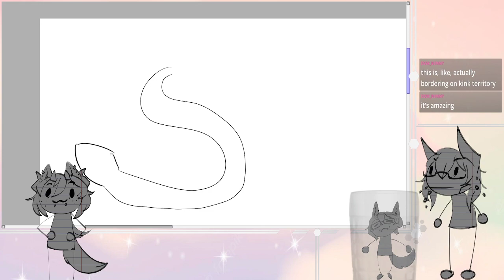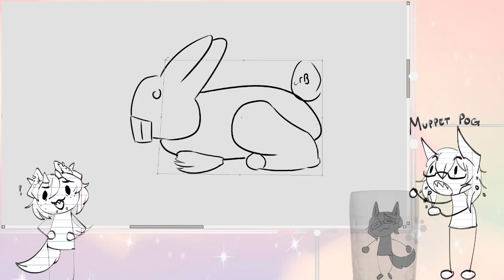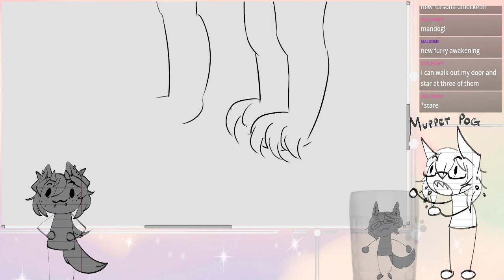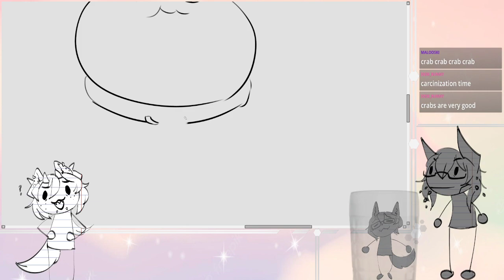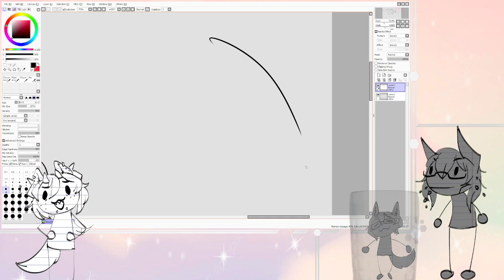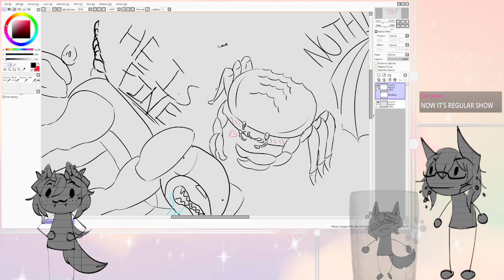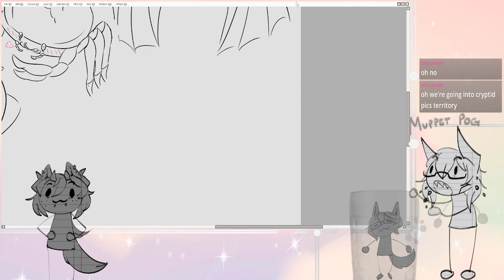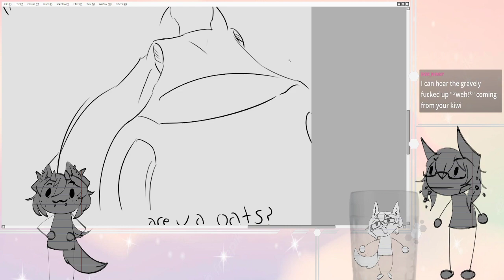BEASTS FROM MEMORY CHALLENGE???